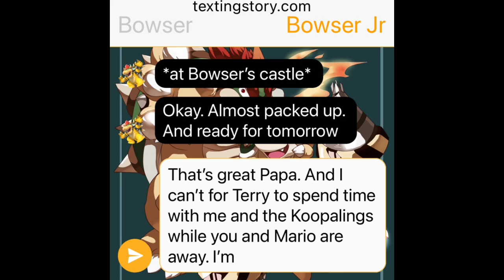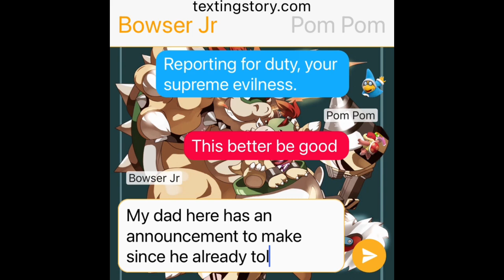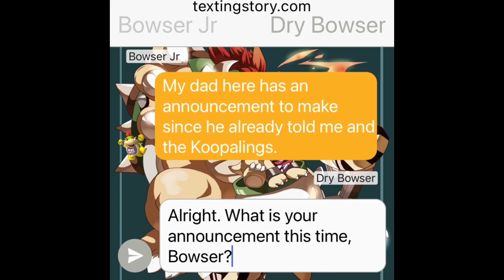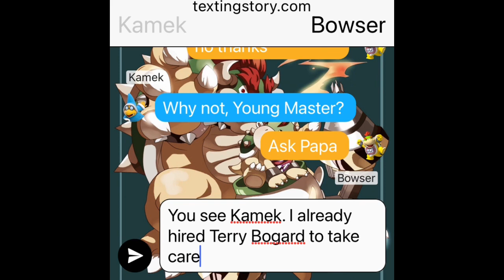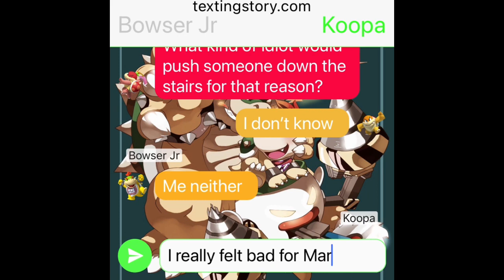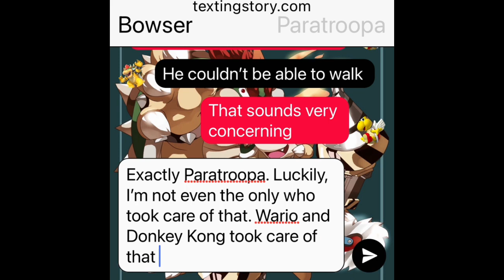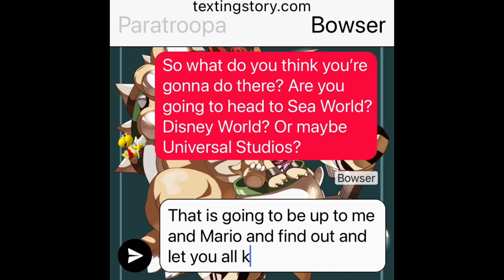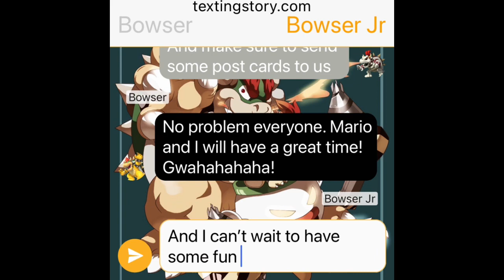Bowser & Friends’ Texting Story: Bowser Packed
Bowser is almost finished packing to go to Orlando with Mario tomorrow while Bowser Jr gets to hang with Terry along with the Koopalings (mentioned). But he also has to let his main minions Kamek, Hammer Bro, Boom Boom, Pom Pom, Koopa Troopa, Paratroopa, Dry Bones and Dry Bowser know about where he’s going too.